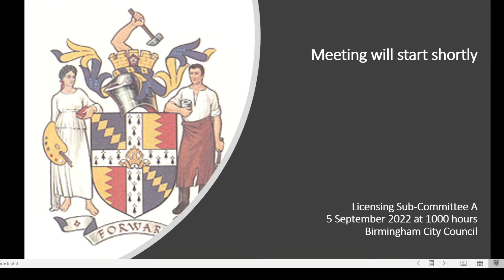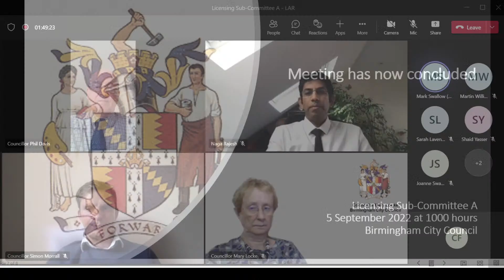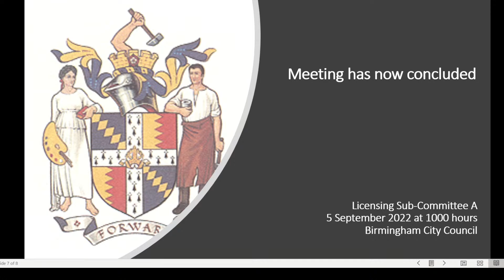Licensing Sub-Committee A - Monday 5 September 2022 - 1000 hours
Link to Agenda Papers and Documents:-